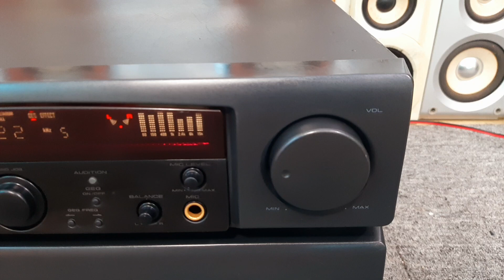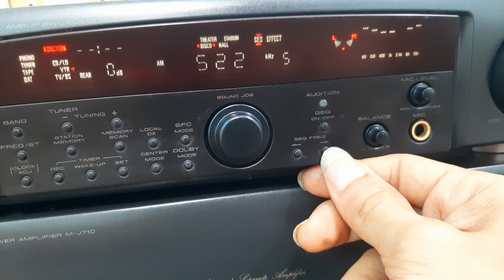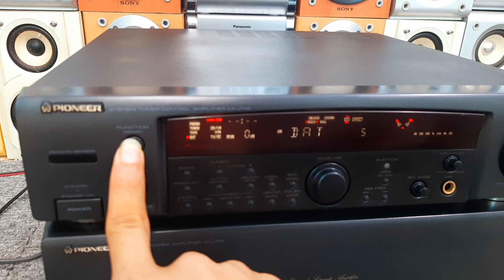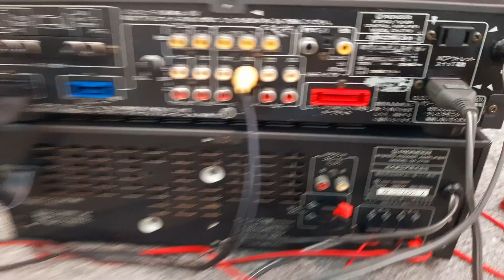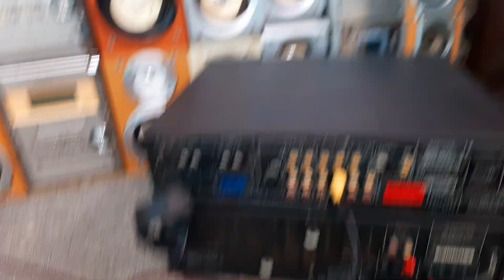Bộ công suất kéo đẩy Pre Pow Pioneer J710 bãi Nhật oánh bass 30 cực khỏe quá hay quá đẹp 0965748574